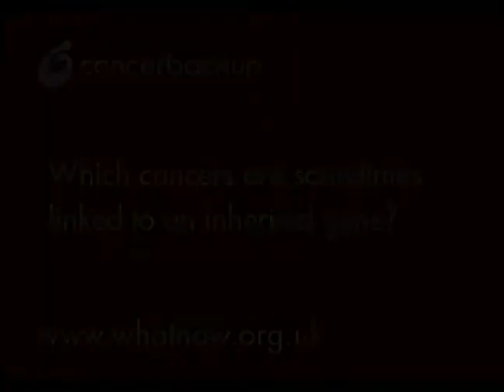Cancer in your family 4 - Cancerbackup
Which cancers are sometimes linked to an inherited faulty gene? Cancerbackup answers any question on any cancer.